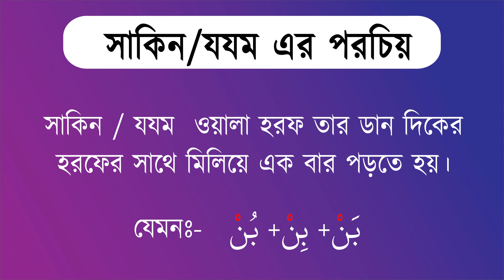সাকিন বা যযম এর পরিচয়।